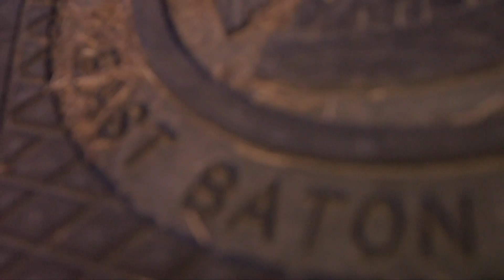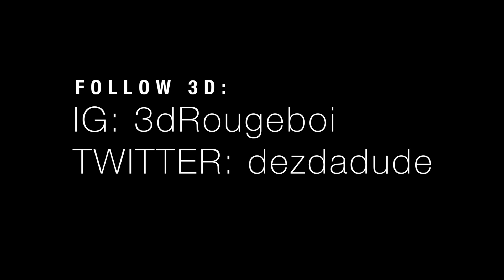3D - Who Do You Love (OFFICIAL MUSIC VIDEO)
3D - Who Do You Love (OFFICIAL MUSIC VIDEO)